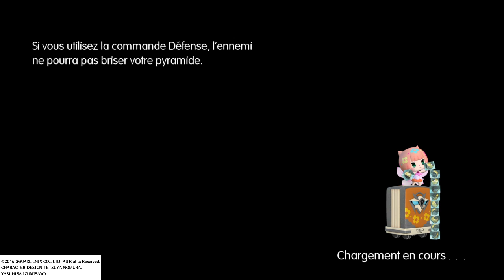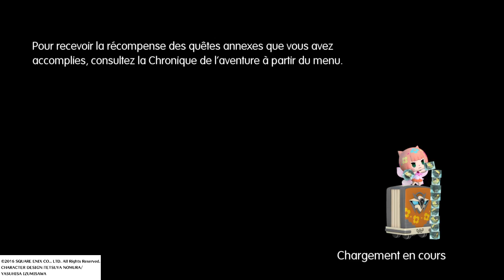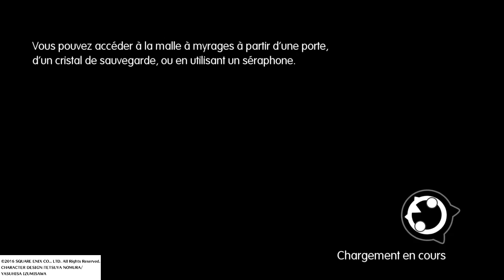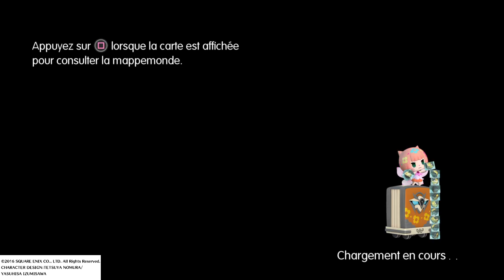WORLD OF FINAL FANTASY \ EPISODE 15